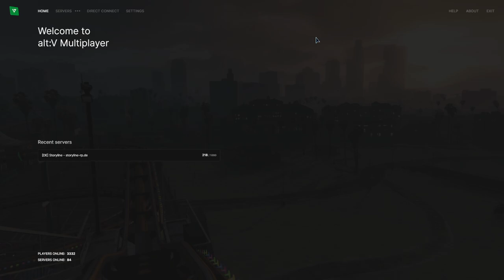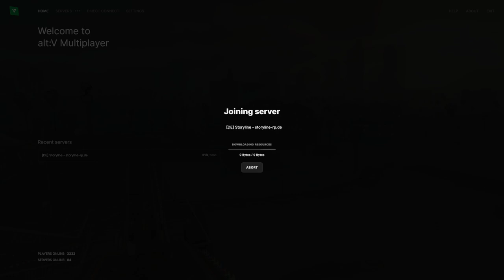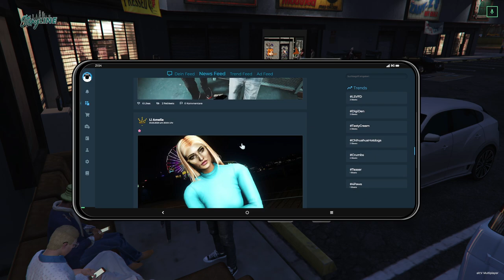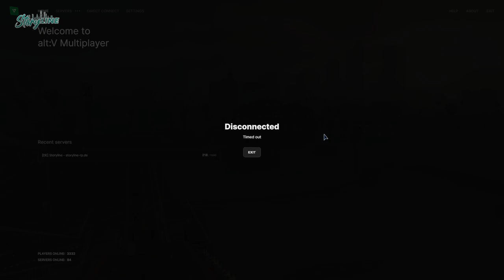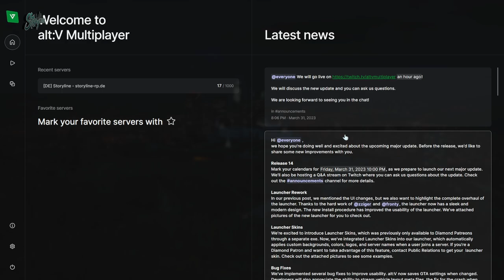#0002 | 🙈 Kurtis Kush - 🎭 [Storyline RP]